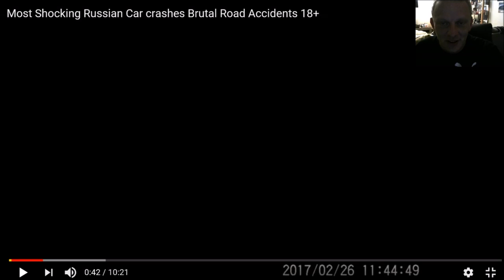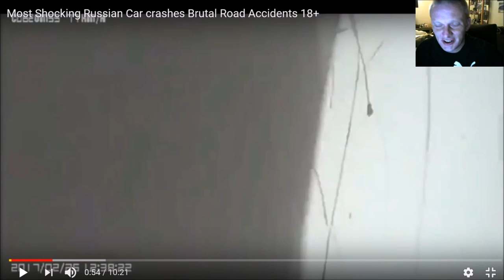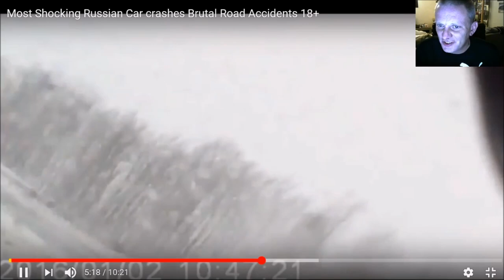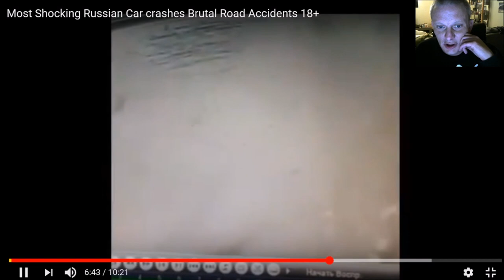Reageren op Russische Car Crashes Aflevering 1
he en leuk dat je kijkt naar een nieuwe video op mijn kanaal!

vandaag gaan we wat nieuws doen en dat is reageren op Russische car crashes !!!

laat even onder in de comments achter of je dit leuk vind (ook een blauw duimpje de lucht in natuurlijk!) en of je vaker reageren op Russische Car Crashes wilt zien op mijn kanaal !!